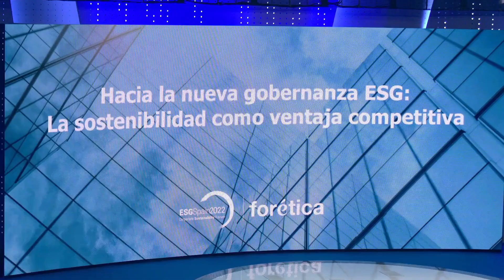Intervención de Loreto Ordóñez, CEO de ENGIE España, en ESGSpain2022